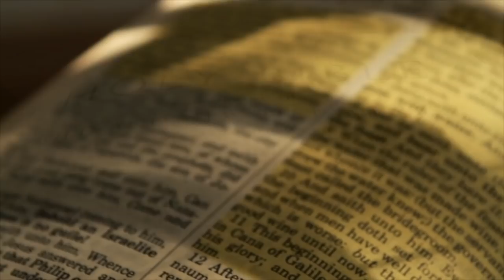A DEMON CAME TO MY FRONT DOOR! Why Are So Many of Us Seeing Demons?